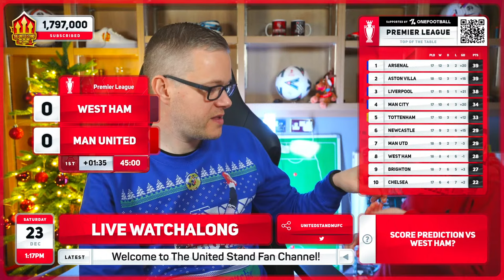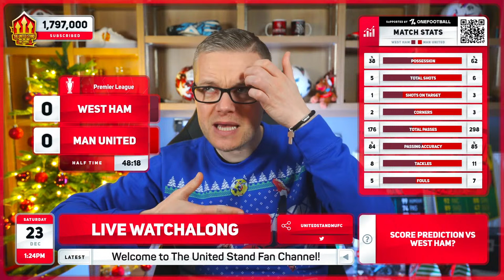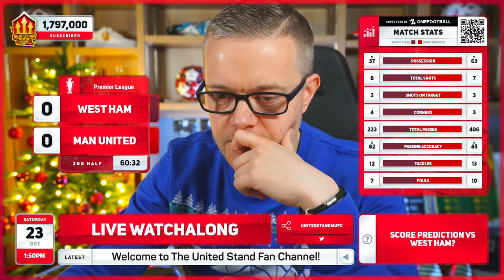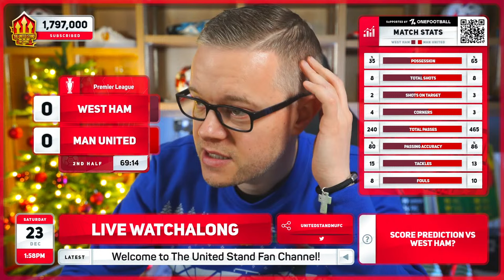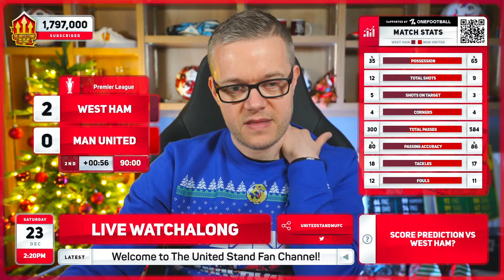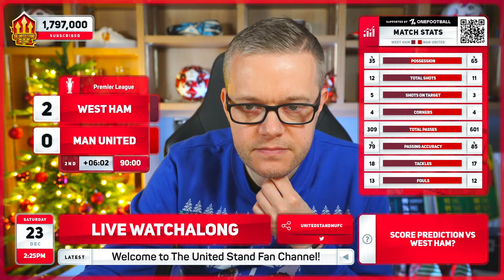WEST HAM vs MANCHESTER UNITED LIVE with Mark GOLDBRIDGE!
West Ham vs Manchester United live watchalong with Mark Goldbridge in the Premier League. Can Ten Hag's United get a crucial win in the Premier League at Old Trafford?